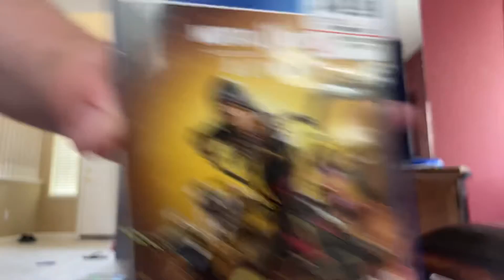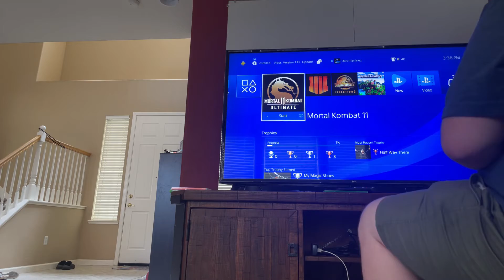My first let’s play Mortal Kombat